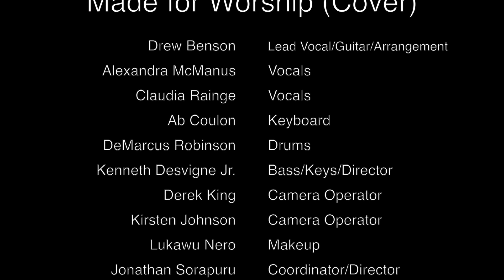Made For Worship (cover)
Drew Benson: Lead Vocal/Guitar/Arrangement
Alexandra McManus: Vocals
Claudia Rainge: Vocals
Ab Coulon: Keyboards
DeMarcus Robinson: Drums
Kenneth Desvigne Jr.: Bass/Keys/Director/Editor
Derek King: Camera Operator
Kirsten Johnson: Camera Operator
Lukawu Nero: Makeup
Jonathan Sorapuru: Coordinator/Director